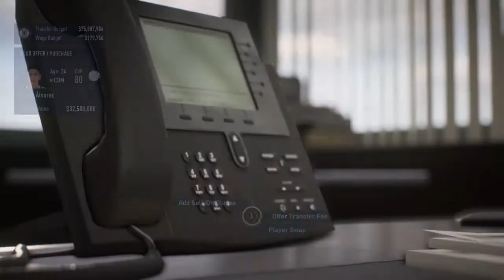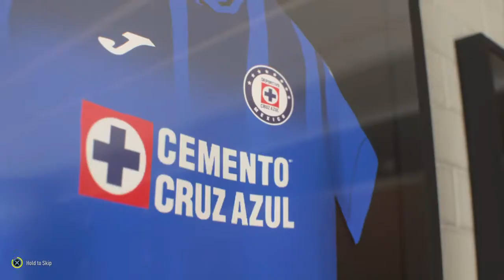FIFA 22 Cruz Azul Career Mode NEW SEASON "Summer Signings?!"